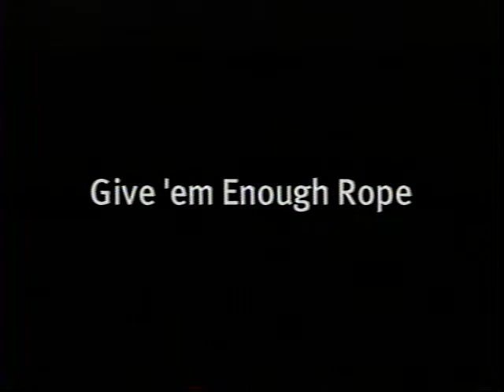WITH DEATH DO US PART? Reforming the Death Penalty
It's been more than 25 years since the Supreme Court reinstated the death penalty in 1976. For most of that time, the number of executions in this country climbed steadily higher. In the past several years, however, the death penalty has come under increasing criticism. Executions have fallen nationwide from a high of 98 in 1998 to 66 in 2001. Two states, Illinois and Maryland, declared moratoria on the death penalty over concerns that the death penalty could not be administered fairly. Is the death penalty immoral in and of itself? If not, is it unconstitutional? What is required to ensure that the death penalty is administered with fairness, justice, and accuracy?